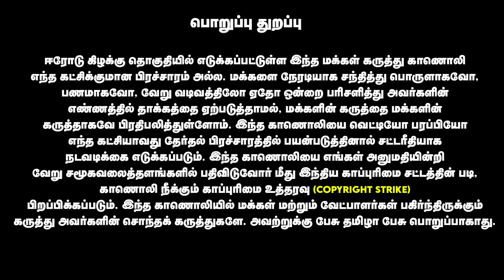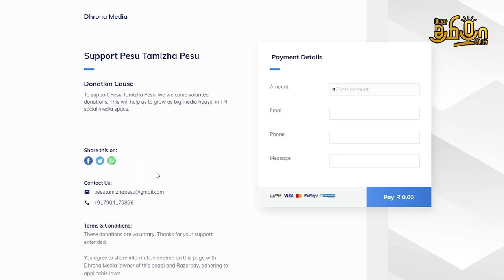பணமழையில் ஈரோடு கிழக்கு | Erode East Opinion Poll | மக்கள் கருத்து | Pesu Tamizha Pesu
நம் செய்தி இணையதளத்தை பின்தொடருங்கள்.
Account name : Dhrona Media
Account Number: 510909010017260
Branch : Chennai chitlapakkam
Bank: City Union Bank
IFSC code: CIUB0000295